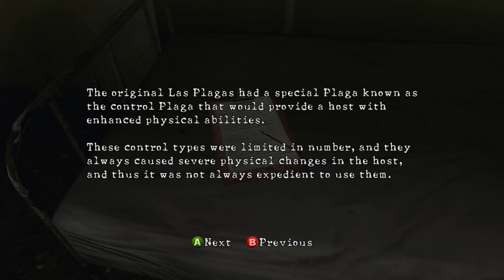Chapter 3 | Resident Evil 5 Walkthrough | 2K 60 FPS